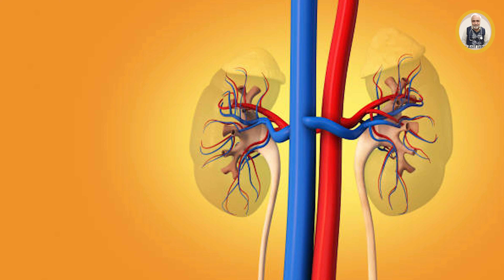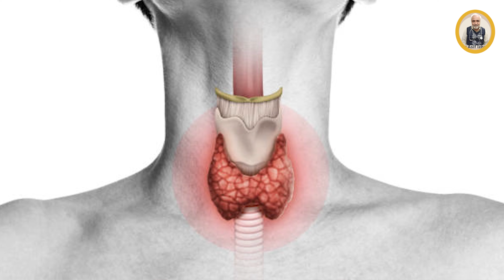Foot Swelling Causes In Urdu/Hindi | paon ki sujan ki waja | پاؤں میں سوجن کی وجوہات | Pedal Edema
Dear viewers today we will discuss the causes of swellimg feet (Pedal Edema).